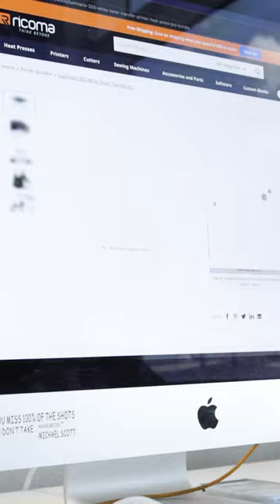SHOP RICOMA!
Discover the perfect place to shop for all your embroidery needs! Visit shop.ricoma.com and explore a wide range of products that are just a click away.